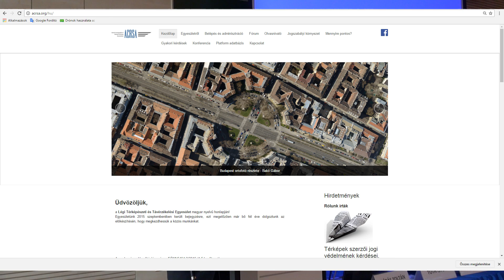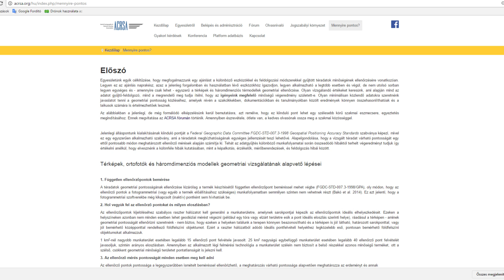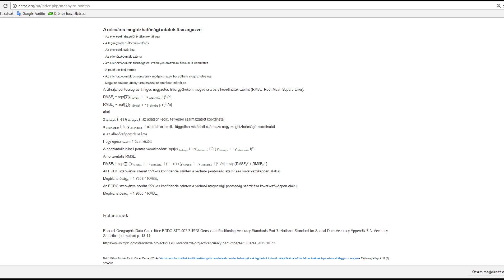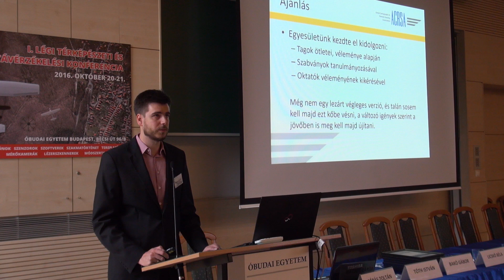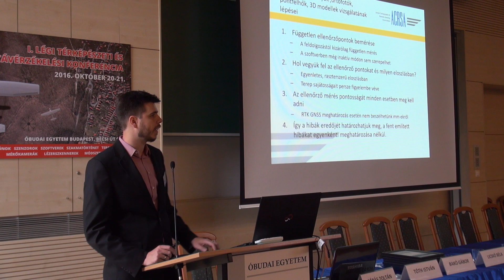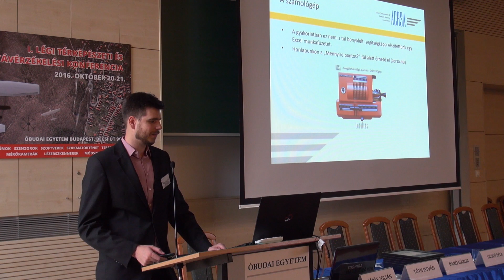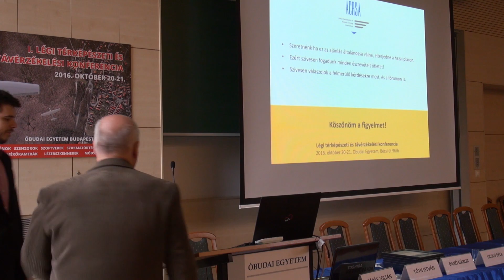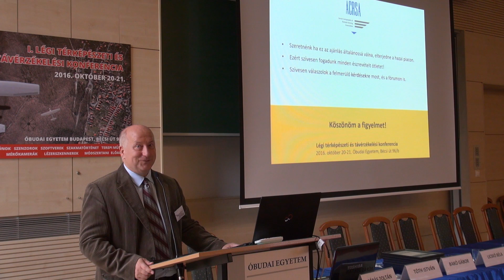Répás Zoltán: Az ARCSA ajánlása a geometriai pontosság vizsgálatára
Az előadás a 2016-os Légi Térképészeti és Távérzékelési Konferencián hangzott el. A konferencia záró akkordjaként nyílt ülésen teljes támogatottság mellett és egybehangzóan döntöttek a tagszervezetek és vendégek a célok megvalósításának folytatásáról, a kijelölt út helyességéről.